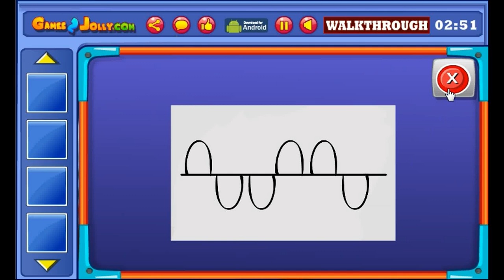Snowboy Escape Walkthrough - Games2Jolly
Games2Jolly - Snowboy Escape is a point and click escape game developed by Games2Jolly Team. We know that you are a great fan of Escape games but that doesn’t mean you should not like puzzles. So here we present you Snowboy Escape . A cocktail with an essence of both Puzzles and Escape tricks. Good luck and have a fun!!!